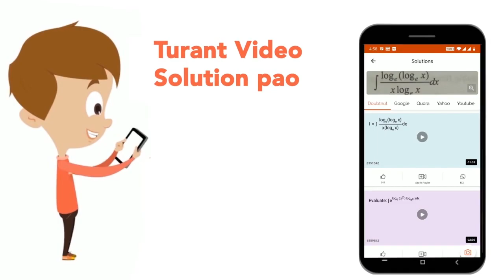Comprehension:E, F, G, H and K visit a hospital on week days. Each one of them is a physician, s...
Comprehension:E, F, G, H and K visit a hospital on week days. Each one of them is a physician, surgeon, dentist, cardiologist, nephrologist but in the random order. Each visits the hospital only one day in the week and attends to their profession only. Consider the following information and answer questions based on it. 1. The physician visits office every Monday. 2. E is the cardiologist who comes neither on Tuesday nor Thursday. 3. K is a surgeon and G is not the physician. 4. The person who visits the office on Thursday is not a nephrologist. 5. H works on a Tuesday and K works on the following day. The cardiologist visits the office on A. Tuesday B. Wednesday C. Thursday D. Friday
Class: 14
Subject: MATHS
Chapter: RRB NTPC 27TH APRIL 2016 (SHIFT-2)
Board:GOVT

👉 Have Any Query? Ask Us.